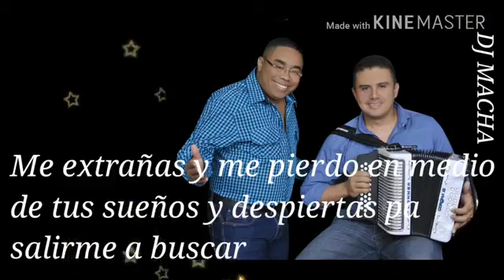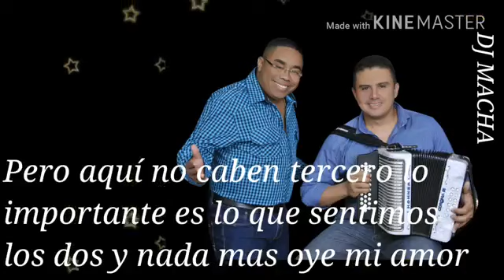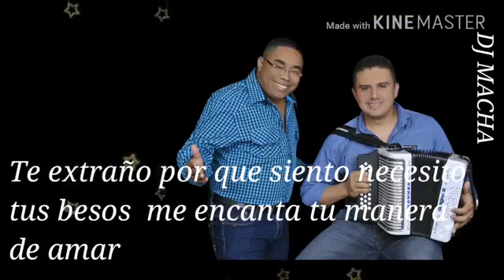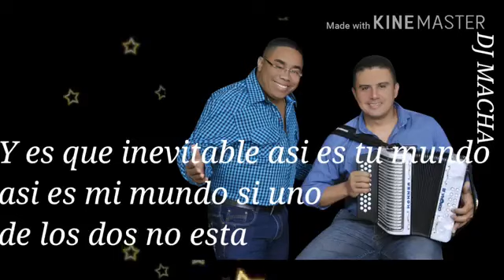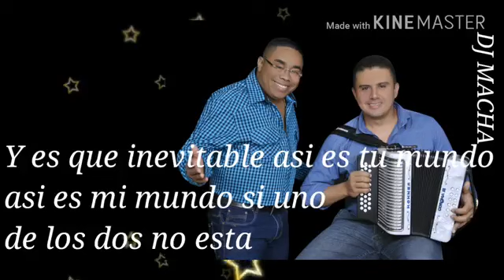INTENSAMENTE :AUTOR: WILBER VASQUEZ : CD 2019 : CON SABOR A PUEBLO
CONTACTOS